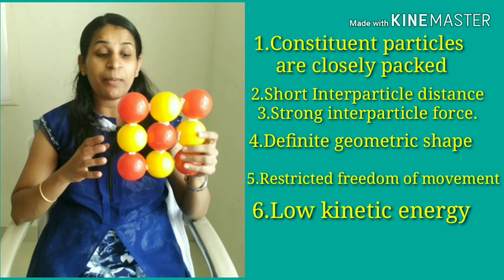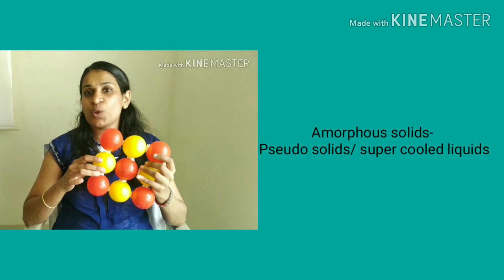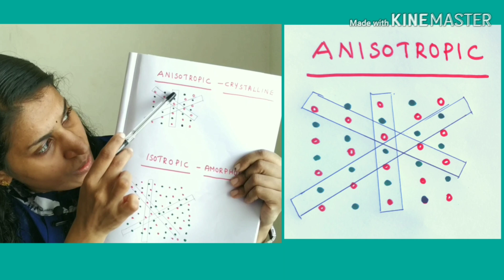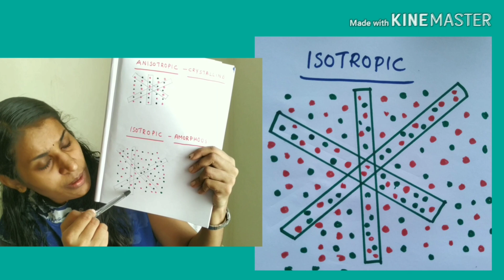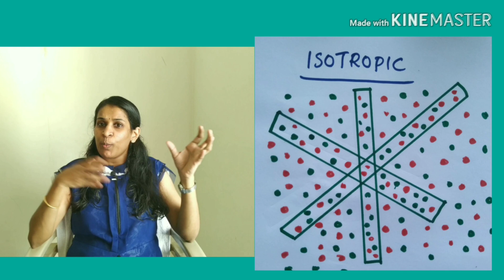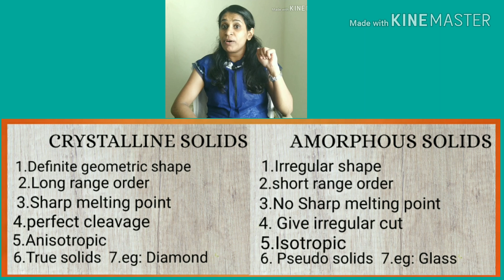SOLID STATE- part 1-12th Chemistry( In Malayalam)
Crystalline & Amorphous solids
Differences
Shape,  Melting point,  Order,  cleavage,  isotropic &Anisotropic Properties